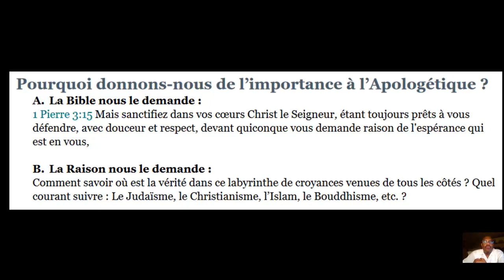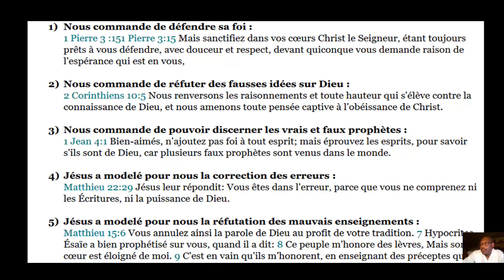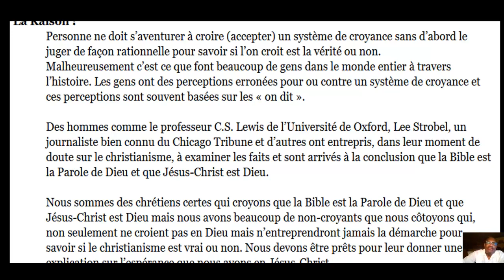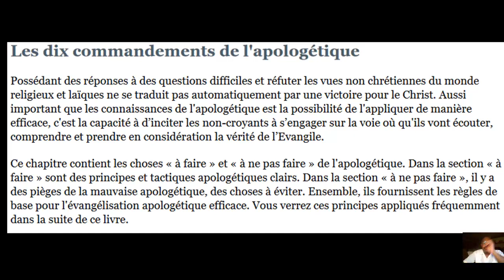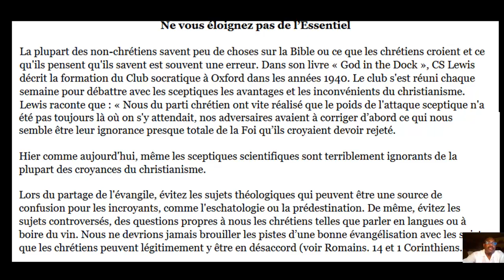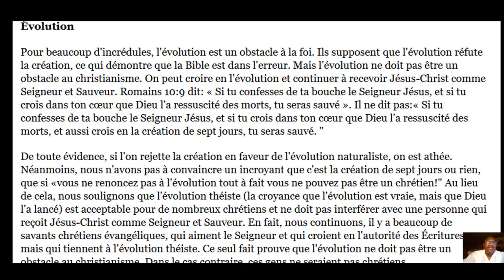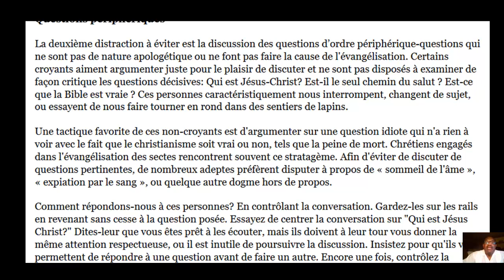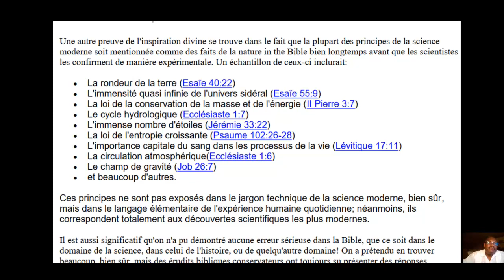Apologetique_I_2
Université Espoir de Calvary Chapel